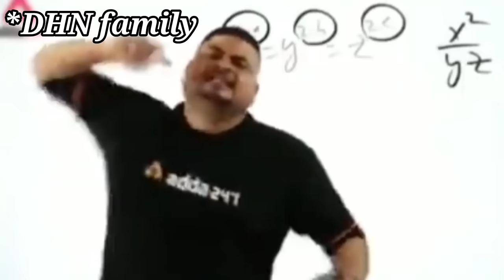Granny 3 | Back to School Mode Full Gameplay | Granny ka Bus Chura kar bhag gaya😂🤣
Granny school mode